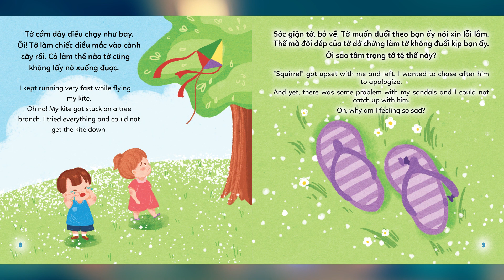Tủ Sách Ehon Sao Tớ Buồn Thế Này 8 9